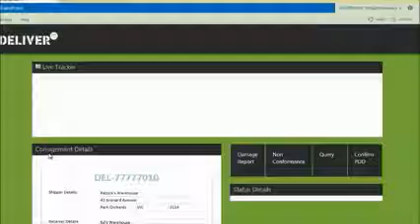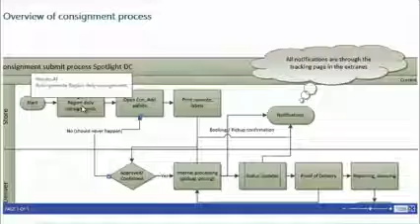Deliver Australia improves customer response time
We provide the convenience of online shopping from US and shipping it internationally to Australia or anywhere you are in the world. Register now and shop.